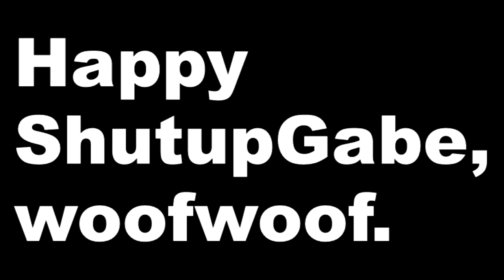DonatedKibbles - Merry Birthday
Reuploading and celebrating the birthday of Gabe (May 7th). Other than being an absolute chad amongst our friend group, he has helped the DonatedKibbles Vault expansion many times before. We all love ya, Gabe...

Fun fact: There are two Gabe videos that are used in this YTPMV. One was a Minecraft vid that either was unlisted or in Kibbles's personal collection. The other is the Tam Slay: Mean Midget Muggin video seen here:
Fun fact 2: The main video used for the bass drum in this YTPMV is the Hot Sauce Challenge video by @v-g-lant where he sniffed hot sauce and ran into the door seen in this video.